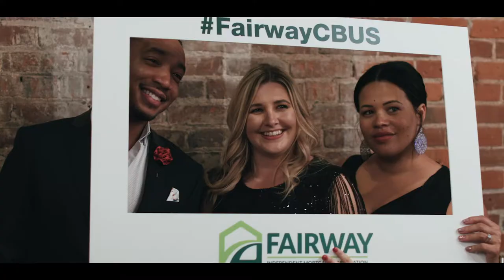Fairway Holiday Kickoff Party 2020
Check out the video below capturing our 2020 Kick Off Party. We are so happy to have shared an amazing night with our Fairway Independent Mortgage Corporation Columbus Family and referral friends. Bring on 2020!